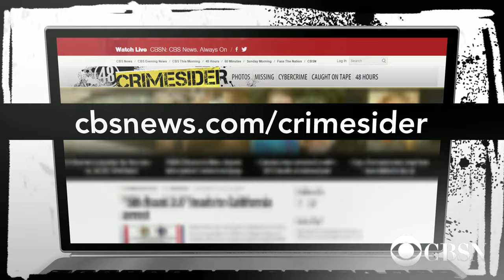Manhunt for accused shooter of cops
Police are looking for a fugitive who is accused of shooting at officers in two states. "48 Hours" Crimesider's Graham Kates joins CBSN with more on the suspect.